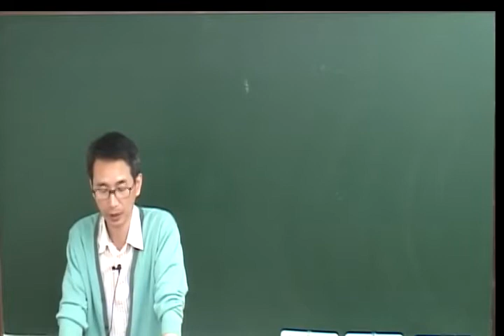[도로및공항기술사 정규반] 1주차 3교시 - 3장 기하구조1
1주차 3교시 - 3장 기하구조1